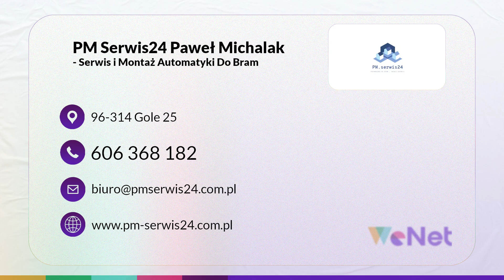Montaż i serwis automatyki do bram PM Serwis24 Gole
MontażISerwisAutomatykiDoBram to nasze zadania w firmie PM Serwis 24. Siedzibę mamy w miejscowości Gole, na terenie województwa mazowieckiego. Działamy pod kierownictwem Pawła Michalaka.

Nasza oferta obejmuje systemy automatyki do bram garażowych, przemysłowych i wjazdowych. Naprawiamy baterie trakcyjne, prostowniki, sterowniki do bram oraz siłowniki. Na życzenie klienta programujemy również sterowniki do bram. Pracujemy przez 24 godziny na dobę, aby zapewnić Państwu wsparcie techniczne w każdej sytuacji. W naszej ofercie handlowej znaleźć można systemy automatyki bramowej najlepszych marek.